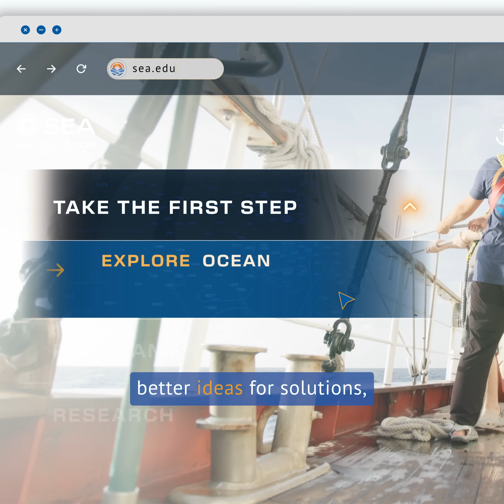SEA – Take the First Step – Ocean Research – with Captioning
SEA is highly regarded around the world for ocean research and marine environmental studies for undergraduates of all kinds. Explore biodiversity, climate change impacts, the global microplastics epidemic, and ocean policy up close and personal through an SEA Program. Take the First Step – to defend blue humanities around the world.